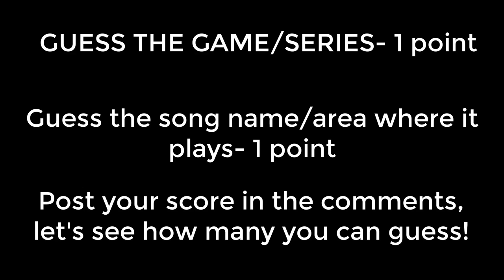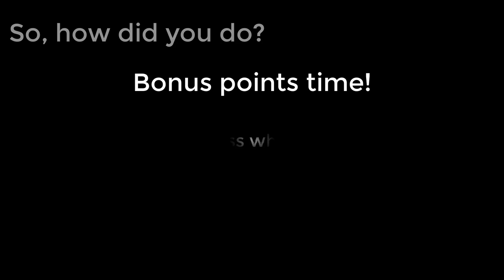Do you know Video Game Music? Vol. 11 | Guess the Song!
1 Point for the right game/series f.ex. "Mario" or "NieR"
1 Point for the right song name/ area where it plays